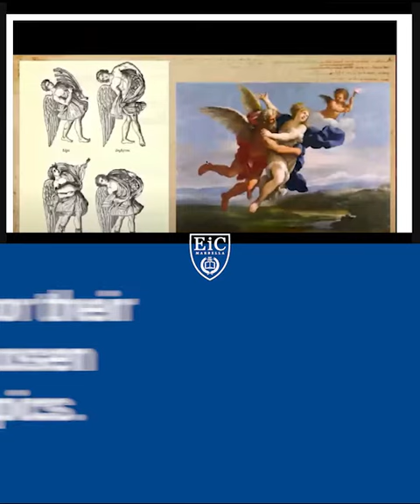KS3 Star Award Presentation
This year, the KS3 Star Award Programme consisted of completing a project in a subject area of the student's choice. Students had the opportunity to take the initiative and become more independent.

Yesterday, in a virtual assembly students shared their work with us and showed real passion and fascination for their chosen topics!